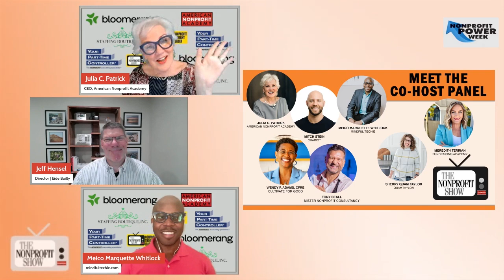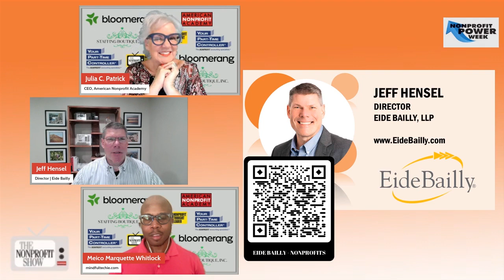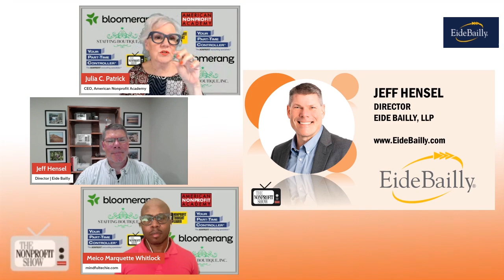Preparing Nonprofits For Tech Changes (AI Awareness)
Nonprofits, like other organizations, are facing a pivotal moment where technology, particularly AI, is becoming increasingly central to operations. However, adopting new tech is not always seamless, and nonprofits often struggle to integrate these changes effectively. In this Nonprofit Power Week Day 2 episode, cohost Julia Patrick, along with Meico Marquette Whitlock, engage with Jeff Hensel, Director at Eide Bailly, in a discussion about preparing nonprofits for technological changes.

Jeff begins by describing how one of the key components for success in adopting technology, especially AI, is understanding data. He explains that AI is built on data, both structured and unstructured, and organizations must be strategic in managing this data. He says, "AI is built on data...you need a strategy for both structured and unstructured data," reinforcing that a well-thought-out data management plan is essential for leveraging AI effectively. Without this strategy, organizations risk inefficiency and even potential security issues.

This thought provoking conversation also explores the cultural barriers within organizations that may impede technological progress. Meico highlights that organizations often fail not because of the technology itself, but because of a lack of alignment and culture within the organization. He points out that having formal data systems in place is not enough if informal, disconnected systems persist—employees may still rely on their personal methods, like using Dropbox or thumb drives, which can undermine collective efforts.  . . . . .reinforcing the importance of a shared vision and consistent organizational practices.

Finally, the trio talk about governance and security, reminding nonprofits that technological change is not just about adopting the newest tools but also about safeguarding data and ensuring that everyone is on the same page. As Jeff suggests, nonprofits must think holistically about technology, emphasizing the importance of governance structures that align with the organization’s long-term objectives.